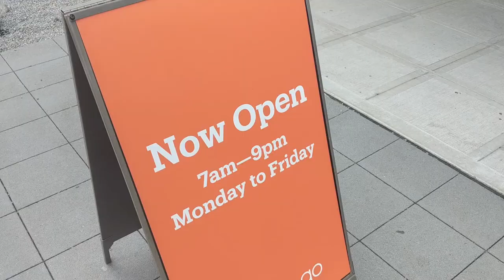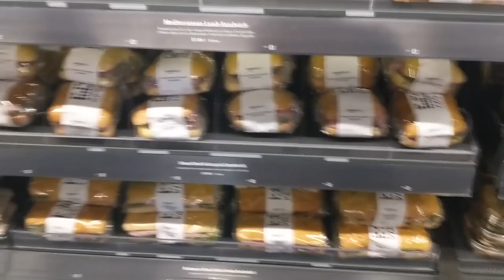Checking Out Amazon Go Store & Amazon Spheres || Seattle Vlog || Diana Brandt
I just read that The Spheres will be open to the public twice a month!

Mentioned in the Video
→ Amazon Go